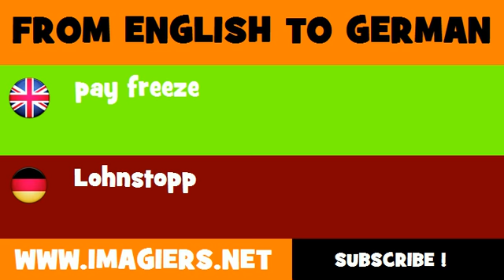FROM ENGLISH TO GERMAN = pay freeze